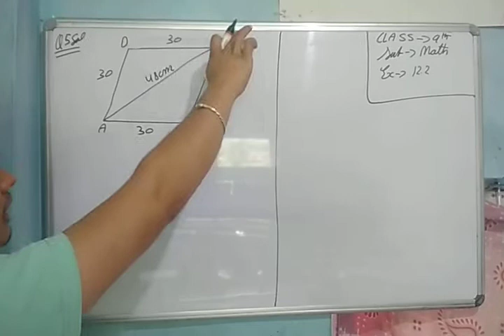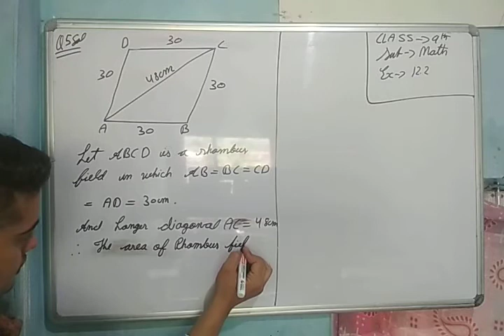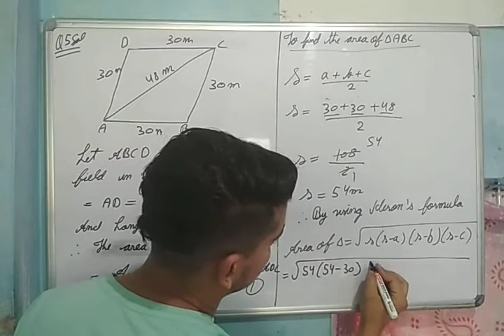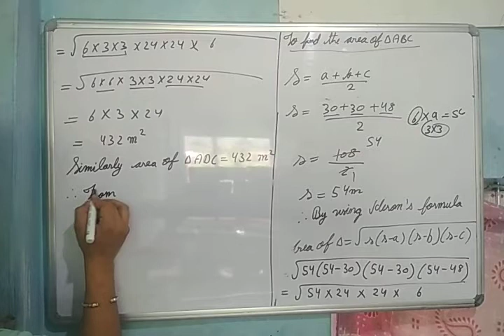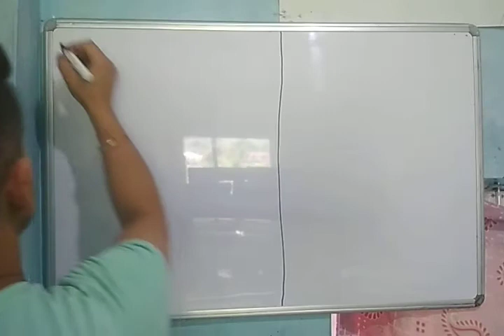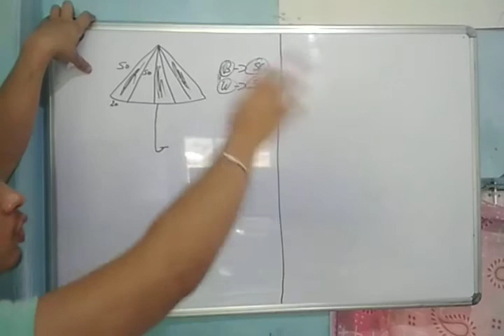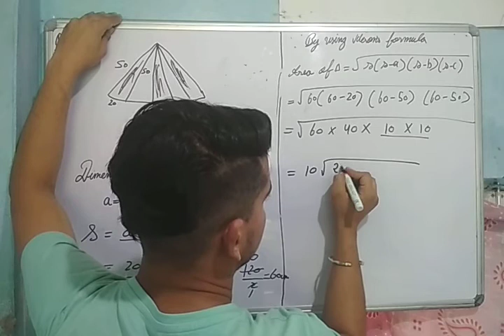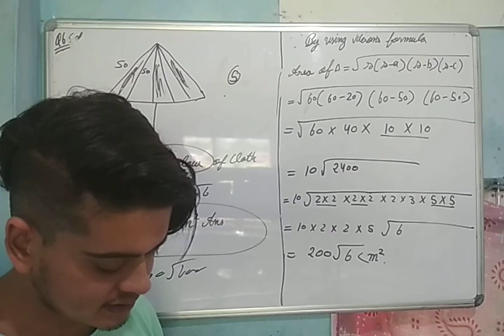Heron's formula class -9th math Ex - 12.2 Q - 5,6